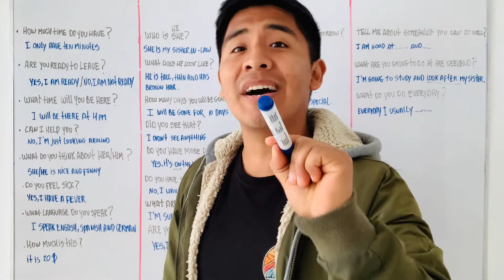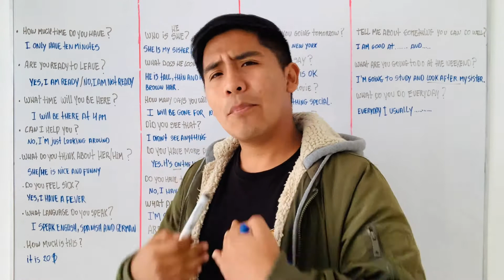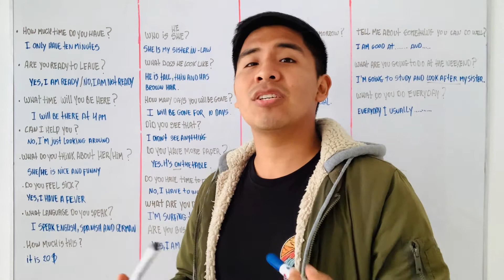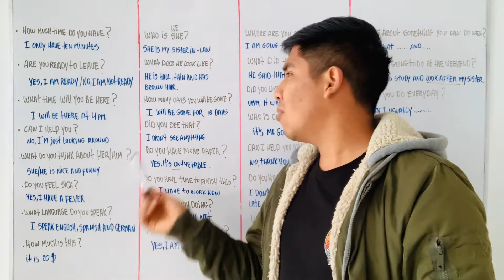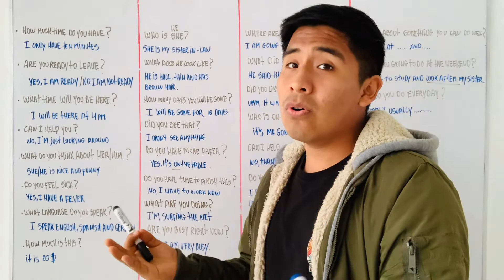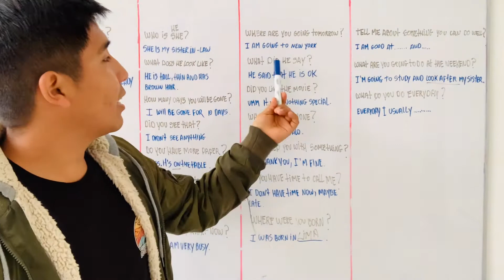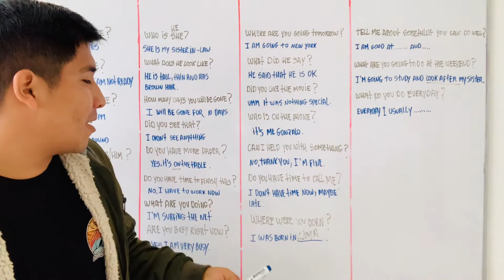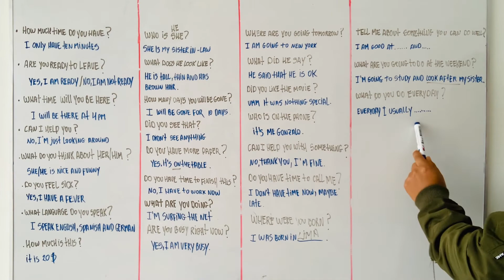Preguntas comunes y posibles respuestas en inglés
Welcome back guys, el día de hoy traemos algunas preguntas y posibles respuestas, espero que les guste mucho y puedan aplicarlo en su día a día 🤩 sin más que decir muchas gracias por su apoyo 🙌🏻 let’s go 🔥